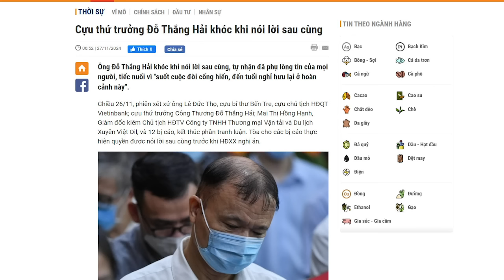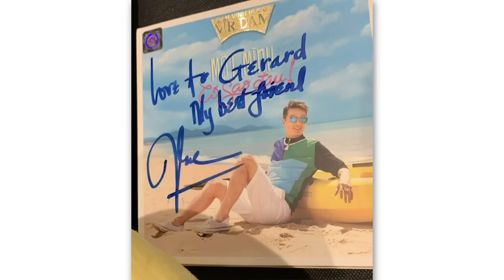Nước mắt quan tham Đỗ Thắng Hải trước tòa, sau sự tham là cái sự hèn!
Chẳng có quan nào trong sạch, mà chỉ toàn quan tham. Không những tham mà còn hèn kém, vậy thì, đất nước sẽ đi về đâu?

Xem bài chi tiết tại:
Hoặc: